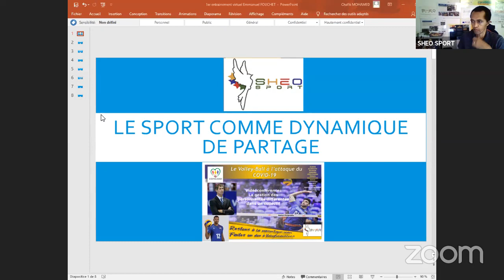La gestion des personnalités différentes dans un collectif par Laurent Tillie,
Laurent TILLIE, sélectionneur de l'Equipe de France de volley-ball nous fait l'honneur de participer à cette vidéo conférence organisée par SHEO SPORT et abordera la thématique de "La gestion des personnalités différentes dans un collectif, aux entrainements et en compétition de volley-ball".
N'hésitez pas partager le lien et interagir sur le tchat et poser vos questions.